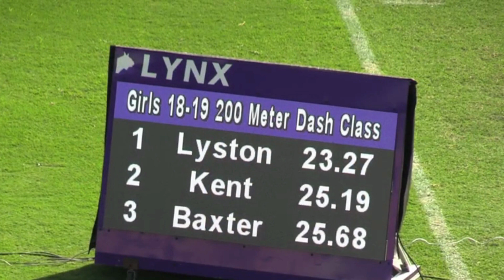2022 JAMAICA's Brianna Lyston dominates 200m Dash Class 1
Jamaica next big thing Brianna Lyston 200 Meter Dash Class 1

JAAA/Puma Development Series 2.6 at the National Stadium

Fraser-Pryce won the 100m in Beijing in 2008 and London in 2012 while McLeod's 110m hurdles victory came in Rio 2016. In Tokyo 2020, Jamaica will be looking to Asafa Powell, along with new kids on the block Briana Williams, Kevona Davis, Ashanti Moore, Akeem Bloomfield, Kiara Grant, Yohan Blake, Danielle Williams, Janeek Brown, and many more.